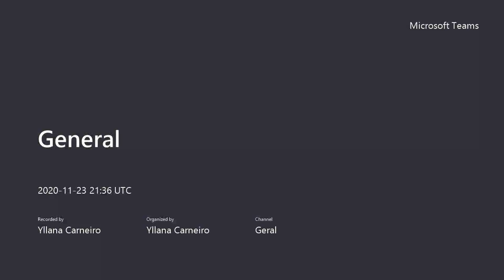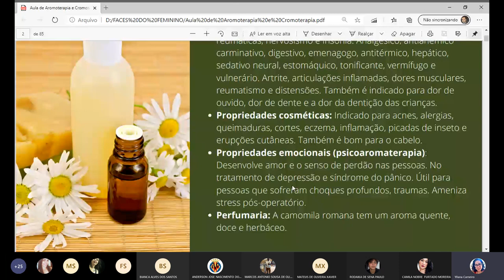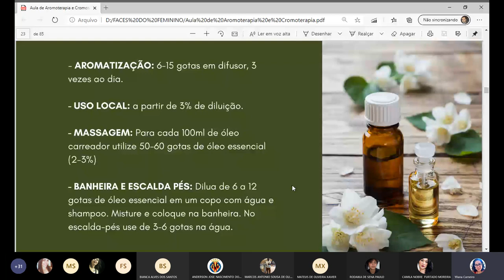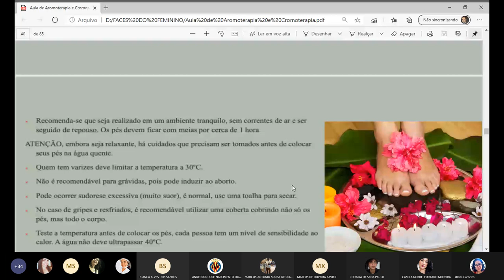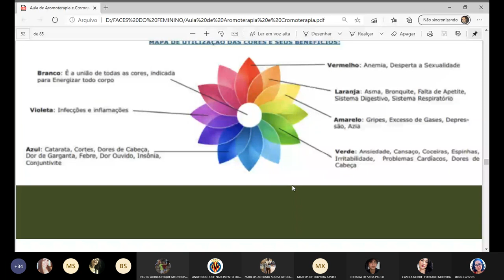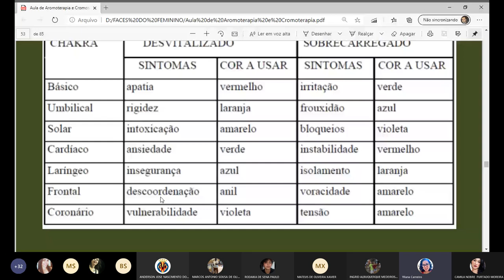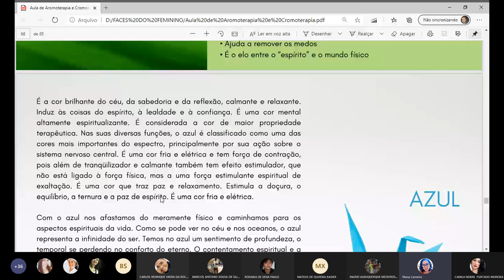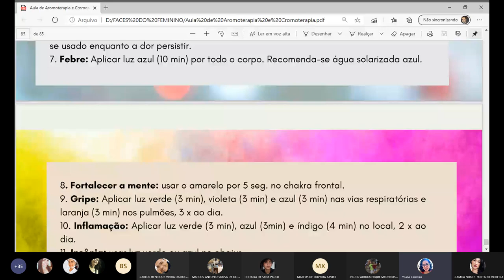3. Autocuidado com Psicologia 😍😍😍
Disciplina com a Psicóloga Yllana Carneiro Costa

Professora de Eneagrama da Formação em Terapias Integrativas, Graduada em Psicologia pela Universidade Federal do Ceará, com especialização em Gestalt Terapia, Master Practioner em PNL Sistêmica, formada em Terapias Integrativas e complementares, formada em Coach com certificação pela ABCD. Trainer em Eneagrama a mais de 5 anos, escritora.

GENTILMENTE CEDIDA PELA:
Árvore da Vida - Centro de Desenvolvimento Humano:
Centro de Desenvolvimento Humano para melhoria da qualidade de Vida pessoal, local e social. Oferece serviços em Diversas terapias para bem-estar e saúde física e mental!